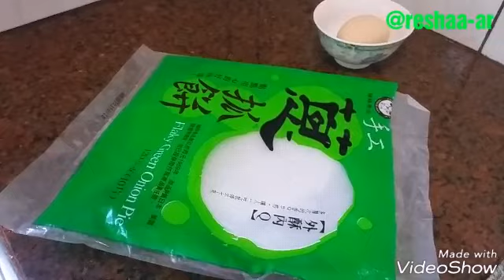Cara membuat sarapan chong Yong ping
Hallo sobatku semuanya dimanapun anda berada divideoku kali ini adalah saya sedang membuat sarapan yang sederhana chong yong ping